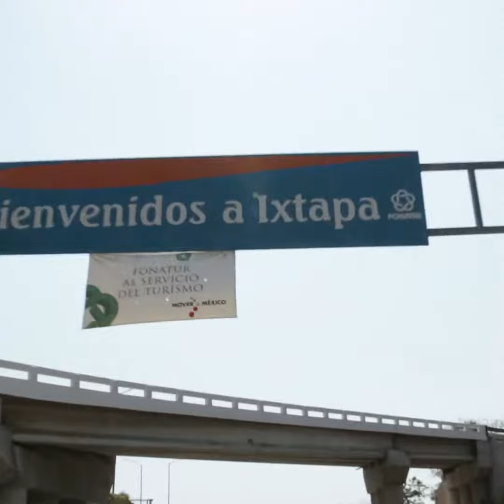Women on Waves sigue en México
Women on Waves sigue en Guerrero, México para realizar abortos seguros en aguas internacionales. Más de 30 organizaciones locales y nacionales apoyan la iniciativa. El barco ha captado la atención de los medios y de las autoridades. La Capitanía pidió una reunión solicitando explicaciones sobre la campaña. Las autoridades pusieron la bandera roja de marea alta. Si las condiciones climáticas no permiten la salida se extiende la campaña. Quienes estén cursando un embarazo no deseado pueden solicitar apoyo.